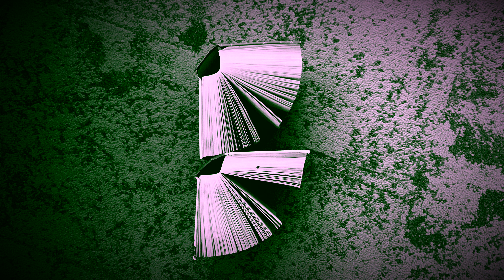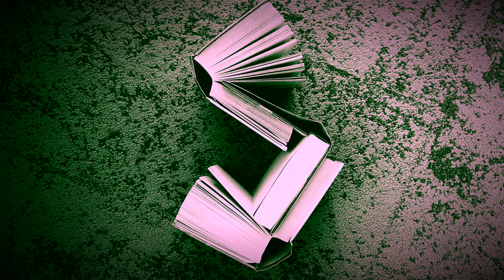How We Organize Ourselves: My Book Alphabet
After looking at several typography posters using books, I decided to try to make my own alphabet using some of out fiction books.